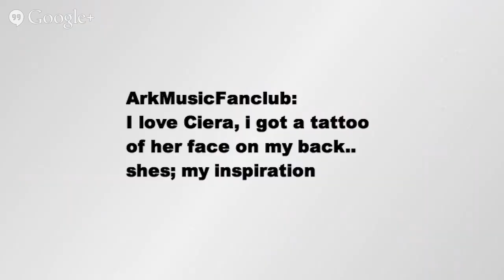Survivor Cagayan Ep #6 Recap With Laura Morett & Ciera Eastin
Live Survivor Cagayan Ep #6 Recap With Laura Morett & Ciera Eastin